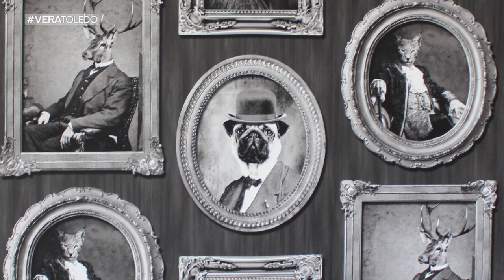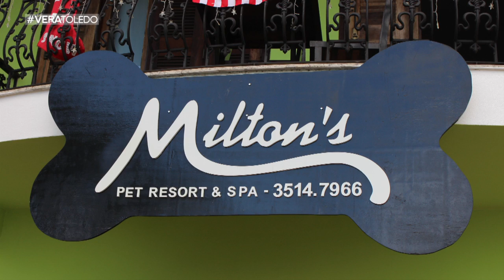Milton's Pet Hotel Resort e Spa - O lugar ideal para seu animal de estimação - BC